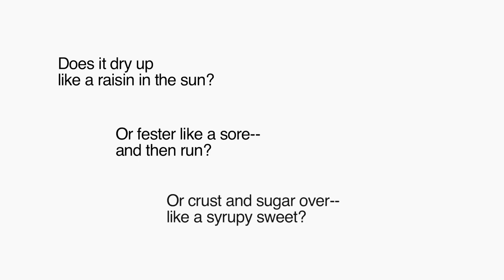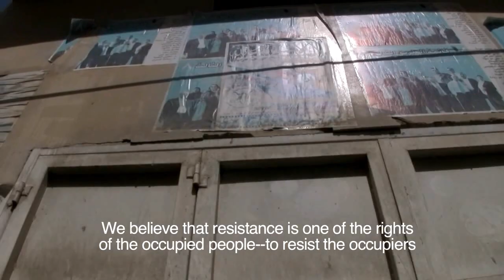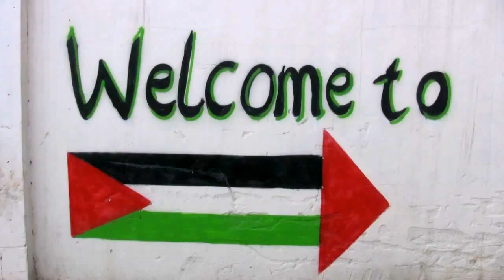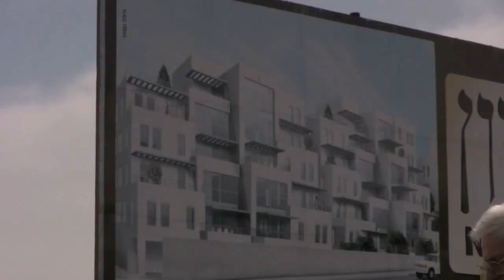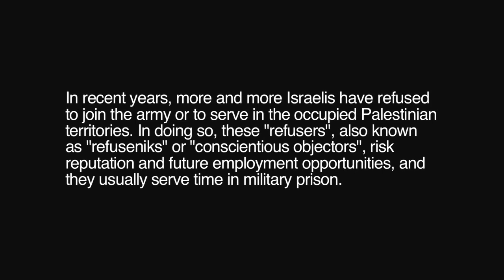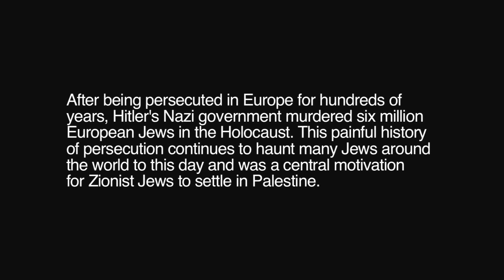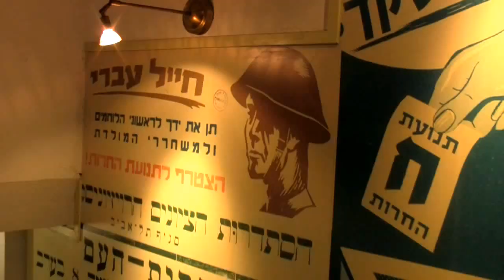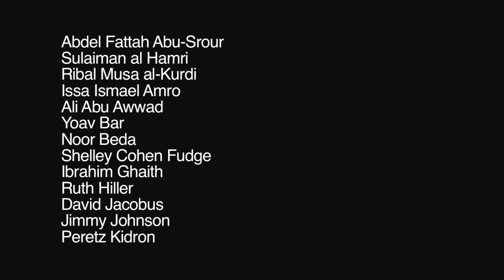Dreams Deferred: The Struggle for Peace and Justice in Israel and Palestine (HD)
(Feature length version, 68 min, high definition)

While most American audiences associate the conflict only with war and terrorism, this documentary highlights the voices, opinions, and actions of Israelis and Palestinians who are struggling to nonviolently end the Israeli occupation and achieve a just resolution to the conflict. In addition to sit-down interviews, the filmmakers accompany Israeli activists to a demonstration against the separation barrier in Bil'in, take a tour of Hebron with a Palestinian human rights activist, document their experience during an extended military curfew in Jayyous, and follow Israeli activists around settlements and new construction in East Jerusalem. Rather than focusing on one or two personal stories, audiences are introduced to several Israelis and Palestinians who each have their own unique experiences and opinions about the situation, including former Israeli soldiers and refusers, as well as former Palestinian militants, and a range of nonviolence activists. Interviewees express their thoughts about the situation, including the obstacles to peace, their reasons for becoming activists, the role of the U.S., the importance of nonviolence, and prospects for a future resolution. Interviews and first-hand tours reveal perspectives and realities that defy stereotypes.

For more information and higher resolution video for downloading see our